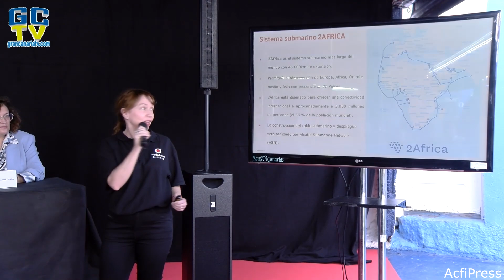Vodafone despliega el cable submarino 2Africa que conectará Canarias con la Península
🌐 2Africa, el mayor sistema de cable submarino del mundo, ha llegado a Canarias y conectará con la Península Ibérica gracias a la inversión realizada por Vodafone España. Vodafone y el Cabildo de Tenerife, a través de Canalink, han desplegado esta nueva extensión del cable de fibra óptica en las Islas Canarias.

Lanzado en mayo de 2020, el proyecto de cable submarino 2Africa pretende aumentar significativamente la capacidad, calidad y disponibilidad de la conectividad a internet entre África y el resto del mundo. Una vez finalizado, conectará 33 países de tres continentes (Europa, África y Asia).

Vodafone ha liderado la instalación de este cable de acceso abierto a las islas, proporcionando una valiosa capacidad adicional para satisfacer la demanda de servicios globales de telecomunicaciones (voz y datos móviles, telefonía fija, acceso de banda ancha, etc.) en las próximas décadas, y mejorará la conectividad de los usuarios en el conjunto de la isla.

En el acto de presentación celebrado esta mañana en la playa de Salinetas (Telde), los participantes -Javier Álvarez, director territorial de Vodafone en Canarias; Antonio Acosta, director general de costas, y Guadalupe González Taño, directora general de Transformación Digital, por parte del Gobierno de Canarias; Mª Inmaculada González Calderín, concejala de gobierno de Limpieza y Recogida de Residuos, Playas, Sector Primario y Distrito Costa del Ayuntamiento de Telde; y Juan José Martínez, consejero de Innovación, Investigación y Desarrollo del Cabildo de Tenerife- destacaron la importancia de esta solución tecnológica para establecer una conectividad de calidad en el conjunto insular.

"El cable submarino más grande del mundo, con una capacidad de 180 terabits por segundo, llega hoy a Telde para seguir impulsando la conectividad a internet y la inclusión digital de todos los ciudadanos y empresas de Canarias. Estamos encantados de formar parte de este proyecto que, gracias a la colaboración público-privada, permitirá la digitalización de sectores críticos, facilitará la evolución hacia servicios 5G avanzados y mejorará el crecimiento económico de las islas", ha declarado Javier Álvarez, director territorial de Vodafone en Canarias.

Instituciones, empresas y clientes particulares de las islas ya pueden beneficiarse de las ventajas de contar con una infraestructura propia de cable de fibra óptica de última generación, que habilita la evolución de la red hacia las redes 5G y la banda ancha ultrarrápida. Este sistema submarino, diseñado por el consorcio 2Africa para maximizar el rendimiento y reducir la latencia, pretende mejorar la calidad, capacidad y disponibilidad de la infraestructura de Internet en las islas.

El consorcio 2Africa incluye 8 socios internacionales: Bayobab, Center3, China Mobile International, Meta, Orange, Telecom Egypt, Vodafone Group y WIOCC.

Alcatel Submarine Networks es responsable de la fabricación e instalación del cable 2Africa. El sistema de cable tiene una longitud de 45.000 kilómetros y conectará Europa (hacia el este a través de Egipto), Oriente Medio (a través de Arabia Saudí) y África. Esencialmente, el proyecto 2Africa conectará 33 países en total, 19 de los cuales están en África. El ramal que llega a las Islas Canarias forma parte de del Sistema 2Africa Oeste y proporciona una ruta de fibra óptica sin fisuras entre Telde (Gran Canaria) y Europa Continental.

Vodafone

Vodafone es la mayor empresa de telecomunicaciones paneuropea y africana. Nuestro propósito es conectar por un futuro mejor utilizando la tecnología para mejorar la vida, digitalizando sectores críticos y haciendo posibles sociedades digitales inclusivas y sostenibles.

Vodafone proporciona servicios móviles y fijos a más de 300 millones de clientes en 17 países, y tiene acuerdos con redes móviles en 46 países más. Vodafone es líder mundial en Internet de las Cosas (IoT), conectando más de 175 millones de dispositivos y plataformas. Con Vodacom Financial Services y M-Pesa, contamos con la mayor plataforma de tecnología financiera de África, que presta servicio a más de 73 millones de personas en siete países.

Nos hemos comprometido a reducir nuestro impacto medioambiental para alcanzar cero emisiones netas en 2040, al tiempo que ayudamos a nuestros clientes a reducir sus propias emisiones de carbono en 350 millones de toneladas para 2030. Estamos impulsando acciones para reducir los residuos de dispositivos y alcanzar nuestro objetivo de reutilizar, revender o reciclar el 100% de los residuos de nuestros equipos de red para 2025.